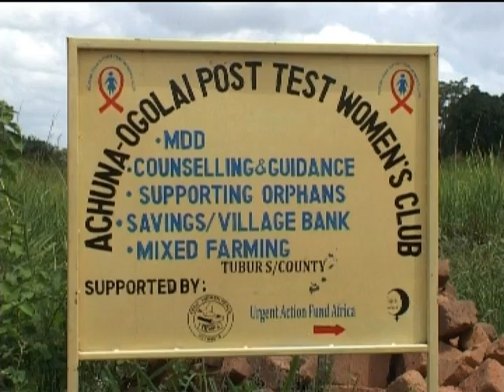Restoring Hope Uganda